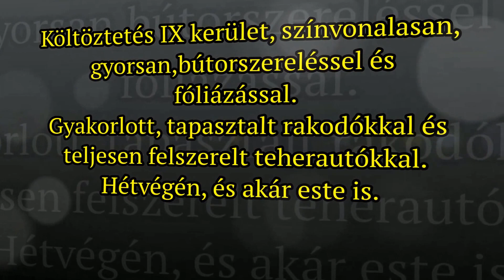Költöztetés IX kerület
Költöztetés IX kerület, színvonalasan, gyorsan, bútorszereléssel, fóliázással és díjmentes költöztető dobozokkal.
Budapesti Költöztető cég, Non-Stop áll az ügyfelek rendelkezésére.
A tapasztalt rakodóink figyelmesen, gyorsan és szakszerűen elvégzik a rájuk bízott költöztetést, bútorszállítást.
A teherautóink minden igény kielégítenek, biztonságosan és szakszerűen tudjuk a bútorokat, lakáskiegészítőket szállítani.
A bútorok szét, illetve összeszerelése sem okoz problémát, mivel mindegyik költöztető csapatunk elvan látva a megfelelő szerszámokkal.
A bútorok szereléséért, pluszköltséget nem számolunk.
A költöztetéséhez kölcsönözni tudunk költöztető dobozokat díjmentesen, amit ki is szállítunk az ügyfeleinknek.
A bútorok védelmére stretch fóliát használunk, így nem sérülhetnek és koszolódhatnak a kárpitos bútorok.
Antik bútorok, pianínó, és zongoraszállításhoz jókötésű, tapasztalt rakodókat biztosítunk, akik gyakorlottan és sérülésmentesen mozgatják a nehéz bútorokat, hangszereket.
A költöztetésből megmaradt lomokat, kacatokat, sérült és megunt bútorait korrekt áron lomtalanítjuk, szemétbányába szállítjuk.
Budapest területén szívesen kimegyünk előzetes munkafelmérésre is.
Budapest területén belül nincs km díj, nincs emeletdíj és hétvégi felár.
Ünnepnap, hétvégén és akár este is megoldjuk a költöztetését, bútorszállítását a 9 kerületben.
A teherautóink megbízhatóak, teljesen felszereltek, és bárhova behajthatnak.
Rejtett áraink nincsenek, fizetés mindig a megállapodás szerint.
Hívjanak minket bizalommal, nálunk a megrendelők a legfontosabbak.